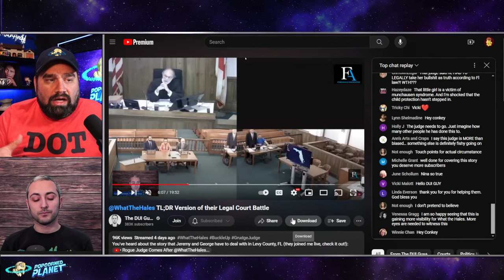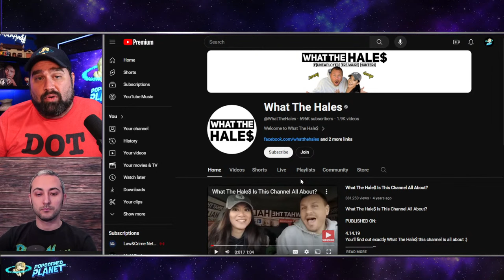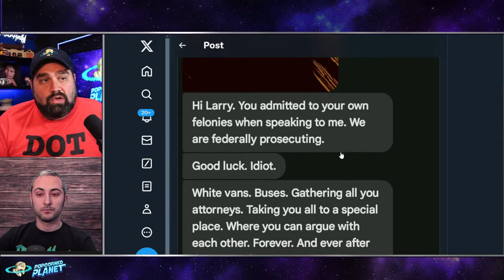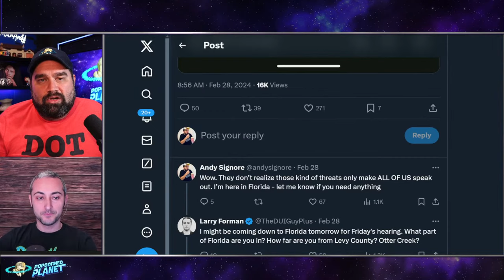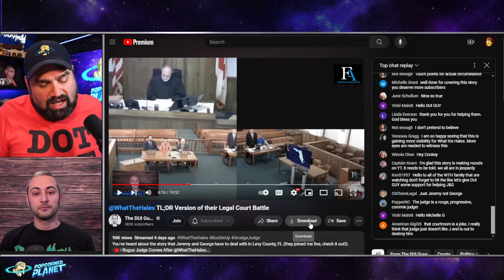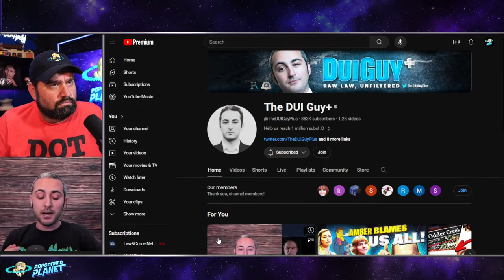WHAT THE HALES!? This Case is CRAZY & This GRUDGE JUDGE Needs To Be STOPPED!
Or Send Packages, Toys & Fan Mail To:
Andy Signore
16350 Bruce B Downs Blvd